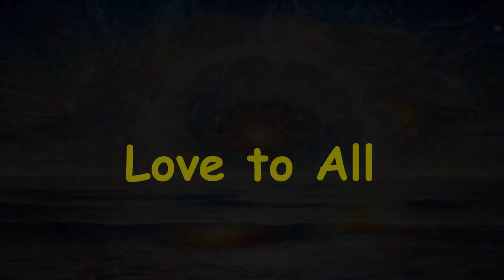Beautiful Bird ~Sound of Light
From Agua-Fogo-Ar-Terra, 'Beautiful Bird' is a bonus track
Song written by Adrian Freedman Art belongs to Josephine Wall and Adam Scott Miller
(The description below was copy/pasted from album)
The Sound of Light Compilation 1
Full of Light vibrations
Includes live recordings, studio mixes and nature recordings
Enjoy listening to this everywhere you go and great for studying.
Please support our continued work with the sacred music !

This album has been inspired by and has been growing organically with the Circle during many years on the Medicine Path of the Forest .

The songs are received in Nature, in Ceremony and Life and they are tales of the invisible Spirit that is all around us and inside us , guiding our way with joy.

The songs were recorded and arranged in Costa Rica, Israel, Brazil and in Amsterdam between 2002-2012 , in the mobile studio and in sacred ceremonies wherever the astral caravan went...

With countless hours in the studio and with the Mission of bringing the Frequency of Light to the Planet.

It is a musical call for freedom , from the soul to the Sky... and an answer of walking the path back on Earth.. containing the 4 Elements vibrations.

Welcome to Hear and use it to affirm and elevate yourself...

Joy of Water in the groove of Earth..

Reaching the Sky with the Soul Fire

Amrit Vismay , sound engineer and musician who has produced and compiled this album over 10 years , was once a dj at parties and when called by the Medicine received soundscapes from other galaxies that retuned his being to his ancestral roots. This album has manifested through his devotion and love to the Circle and the Eternal Fountain of Divine Inspiration
credits
Amrit Vismay, Neta-ya Nicole, Emaya Shahaf , Avshalom Tubali, Asi Rose, Noa Chandra, Mynah, Manju, Veeren, Dave, Oran, Sheer Sofer and many more from within the Circle...thank you All
special thanks for astral teachers...BabaJi ,Osho ,Carioca,Chandra,Maurillio and Juan
may all Beings be free, peace for all the Earth